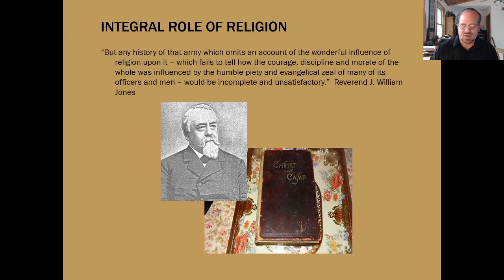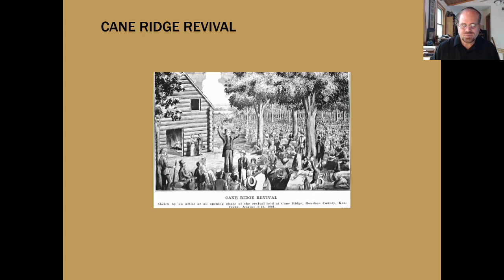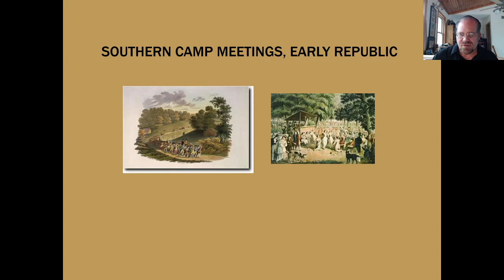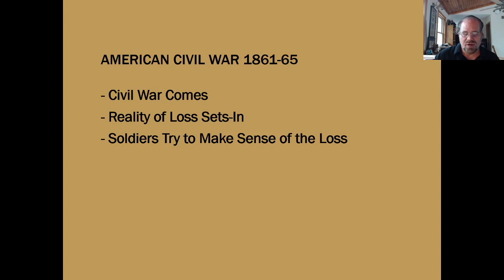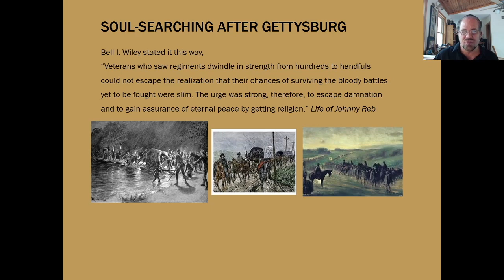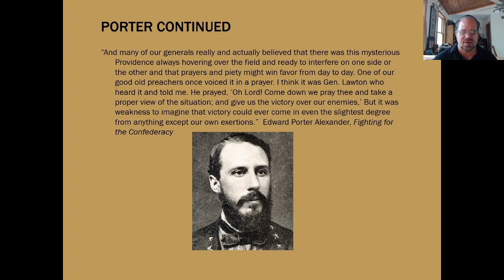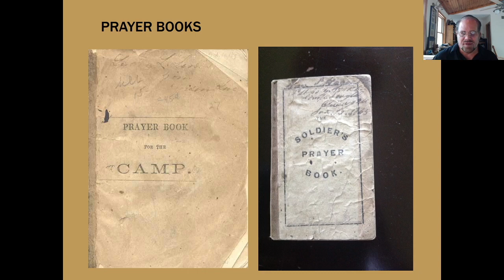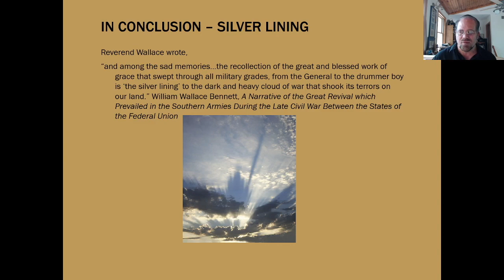Gettysburg: Religion in Lee's Army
Troy Harman examines the concepts of Second Great Awakening, the South as Bible Belt, and religious activity in Lee's Army before and after Gettysburg.